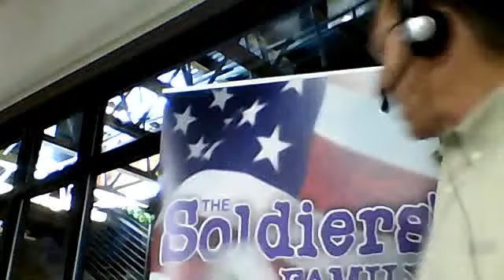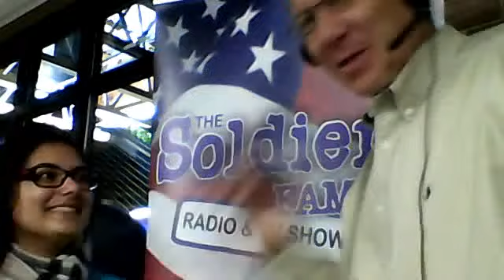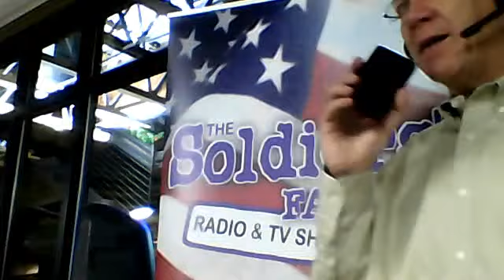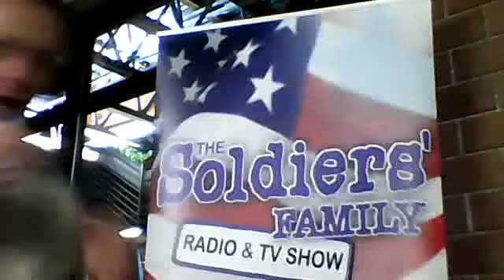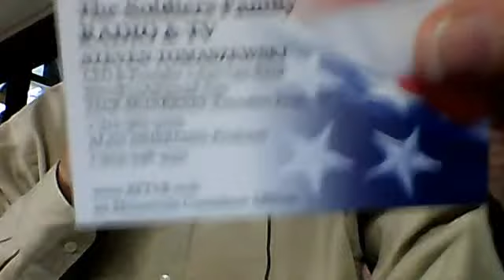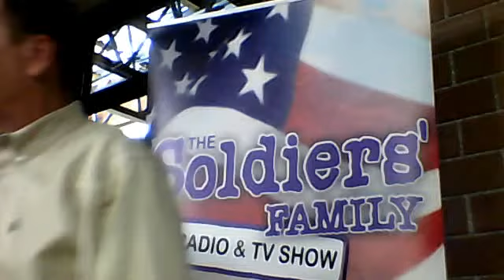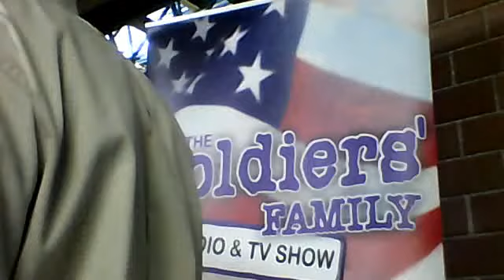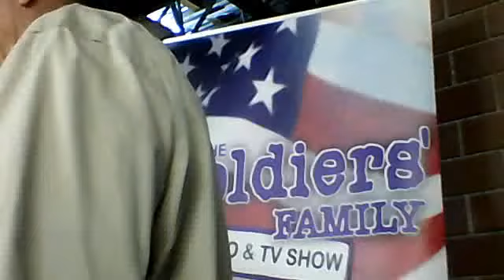Soldiers Family-Top Golf Chicago, Il Welcome Home Troops!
stevef35a's webcam video November 25, 2011 04:36 PM